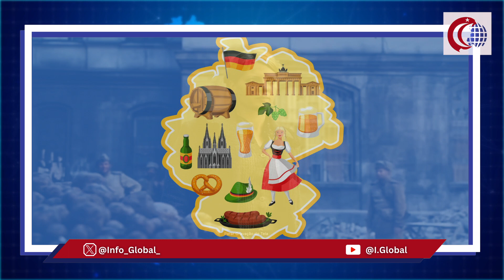Onde irá a Alemanha? 🇩🇪 | 🌐 InfoGlobal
Descubra a história pós-guerra da Alemanha em nosso novo vídeo: "Onde irá a Alemanha?". Desde a divisão após a Segunda Guerra Mundial até os desafios geopolíticos e econômicos atuais, explore como o país enfrentou sua trajetória complexa. Assista agora para entender o passado e o futuro dessa nação marcada por sua história única.

Com imagens do Filme: ANONYMA - EINE FRAU IN BERLIN